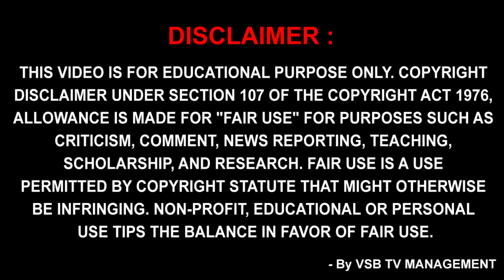ఇలా జరిగితే పితృదేవతలకు మీ పై కోపం ఉన్నట్లే..! | తెలుసుకుందాం | Telusukundam || VSB Facts